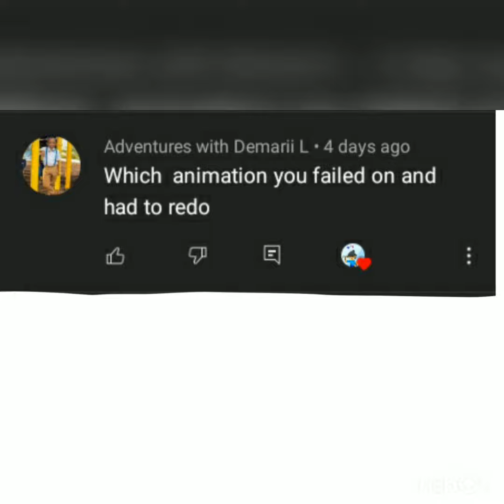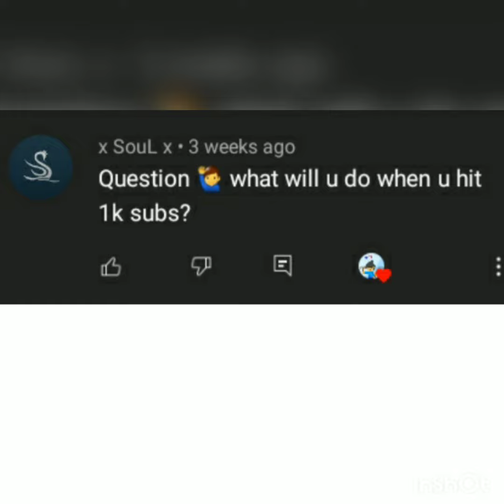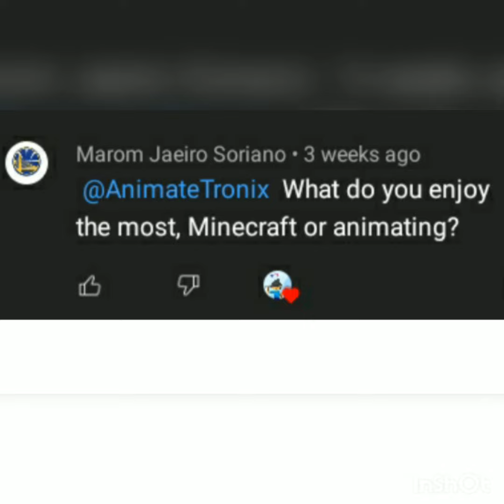QnA 500 pt 2..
I'm back from the dead! I have been busy, so sorry if this is low quality.